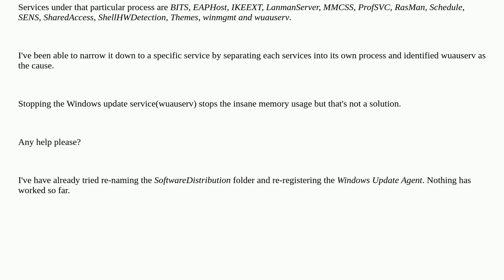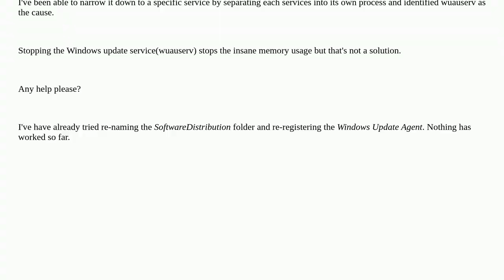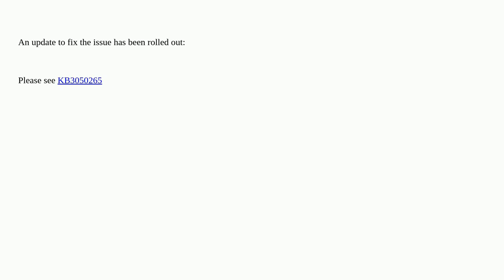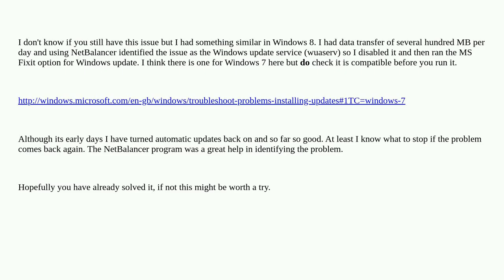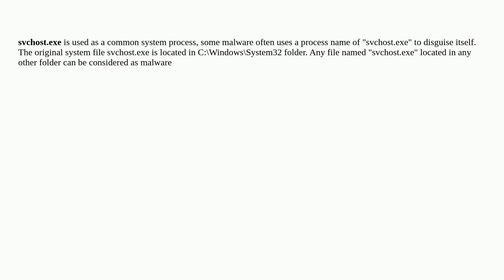svchost.exe high memory usage - wuauserv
A special thanks goes out to the community

  svchost windows-update memory-leaks memory windows-7